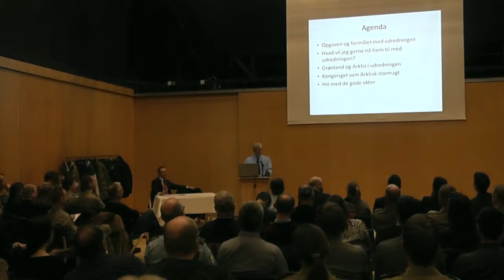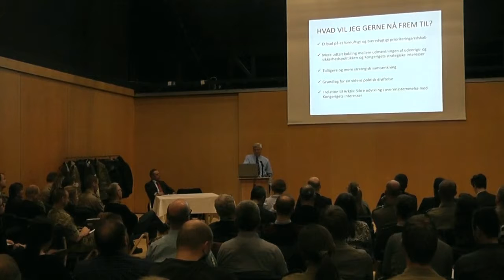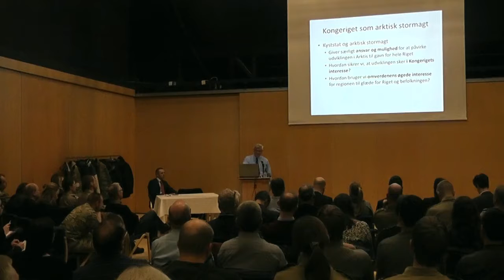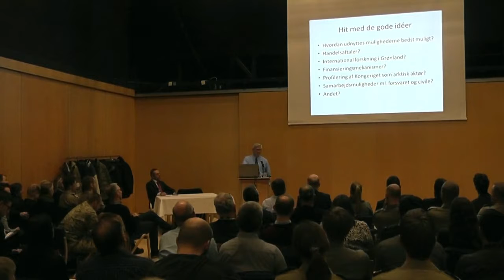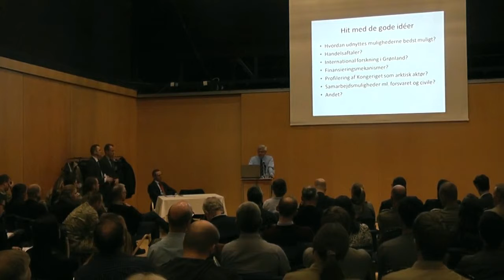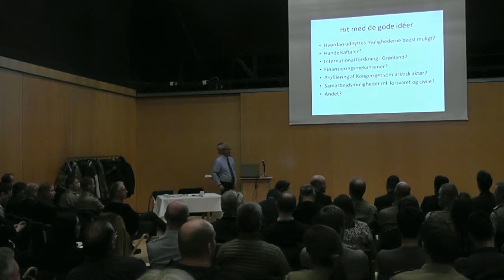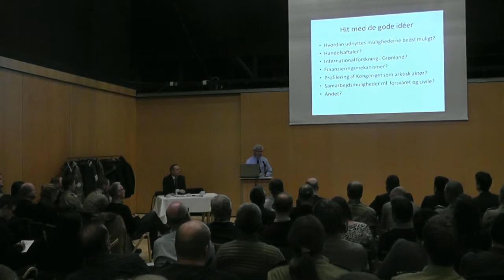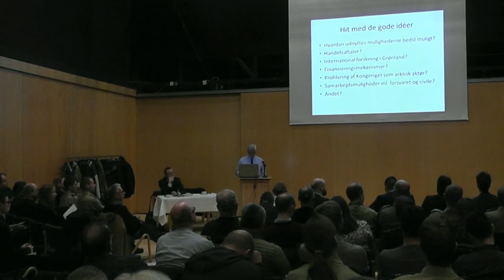Offentligt debat om Arktis og udenrigspolitik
Det danske udenrigsministerium afholdte et offentligt debatarrangement om Arktis og udenrigspolitik i Katuaq i Nuuk mandag den 4. april 2016.